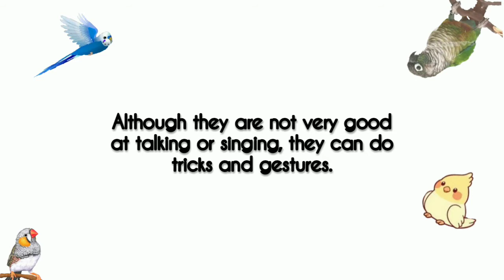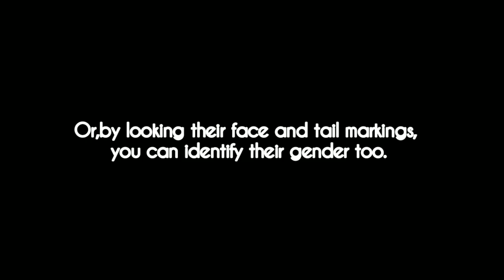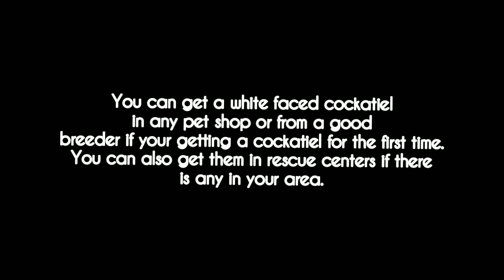All About White Faced Cockatiels